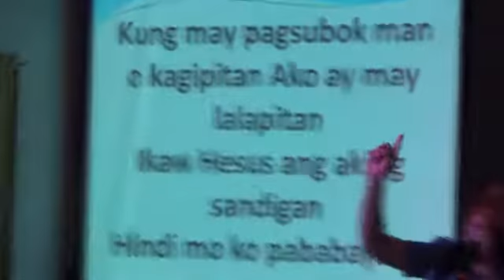Salamat, Salamat by : Norma Rejano Tomas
Citadel Church Anniversary (Dec. 27, 2015)